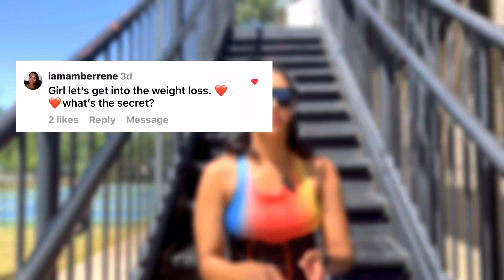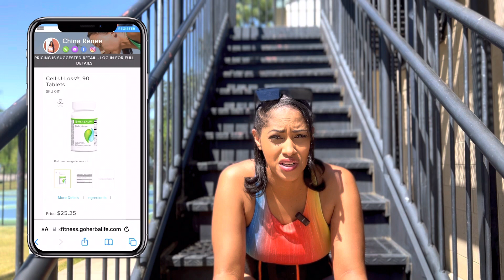The Secret To My WEIGHT LOSS 🤫weightloss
Weight loss update, secrets, tips, tricks. What have I been doing to lose weight and maintain it.